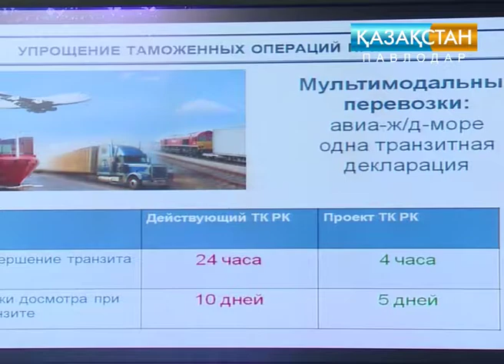Жаңа кеден кодексі таныстырылды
Жаңа құжатта кедендік рәсімдеуді жеңілдететін 5 маңызды бөлім бар. Олар әсіресе бизнес қауымдастығы үшін тиімді. Кеден бекеттерінде жұмысты жеңілдететін жаңа технологиялар орнатылады. Оның арқасында декларациялау үрдісі 1 тәуліктен 4 сағатқа дейін қысқарады. "Шекарадан өтетін тауар көлемі бірнеше есеге артады",- дейді министрліктегілер.